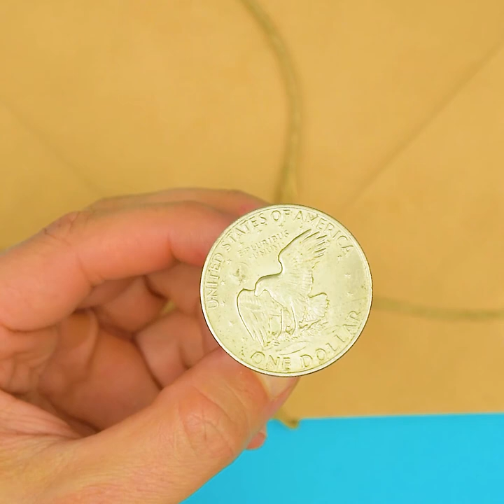4 WONDERFUL CRAFTS WITH CRAYONS | HOW TO RECYCLE OLD CRAYONS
How to recycle old crayons, Don't waste old bits of broken crayons.In this video, you will see how to recycle old crayons. Amazing life hacks.B-CRAFTY COOL IDEAS